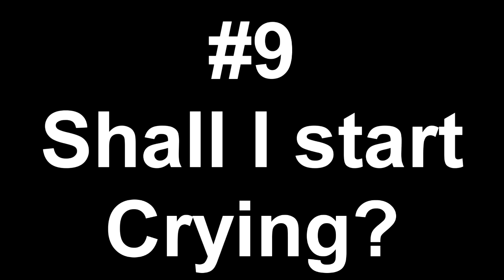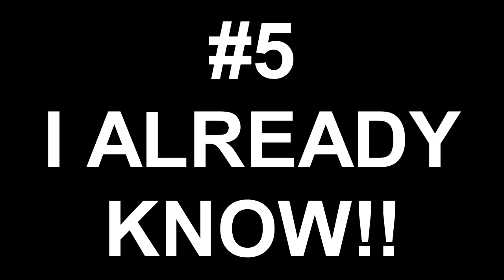Top 10 moments of Let's play Pikmin by TheAstralAlchemist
Well this took waaaay too long to upload but it's finally here. The top ten moments of my first ever let's play; staring me, TheAstralAlchemist and occasionally my best friend, MaskOfPersona. ^-^

Write Teacups if you read the description. =P